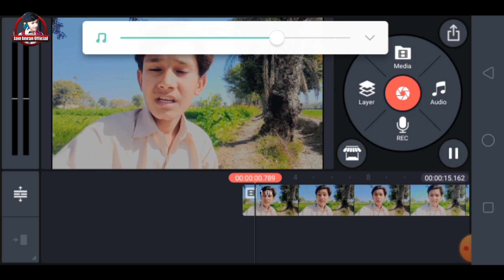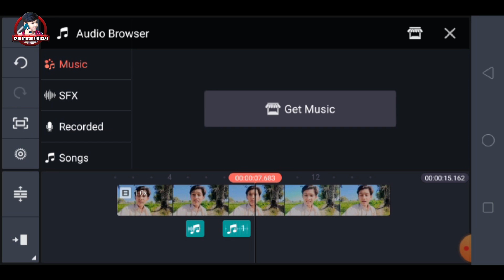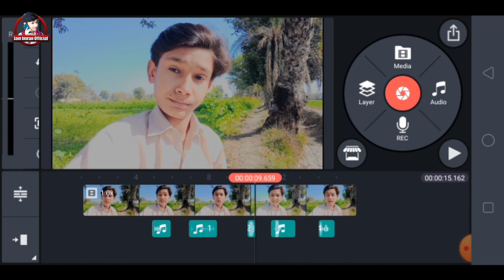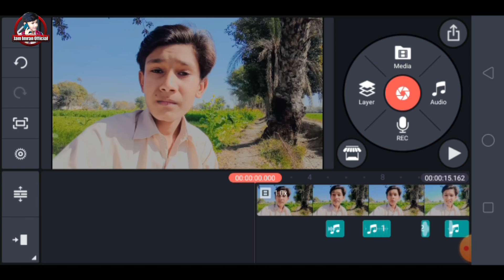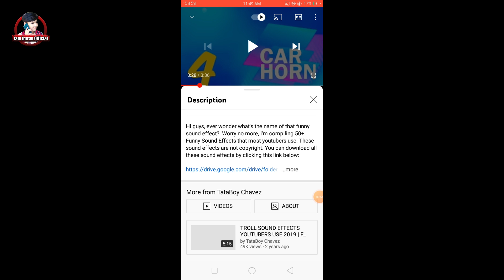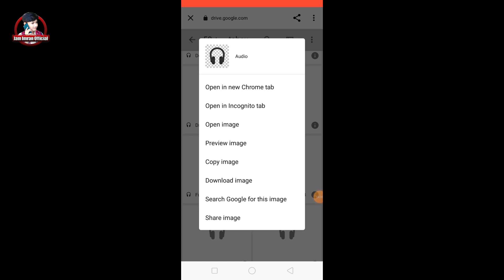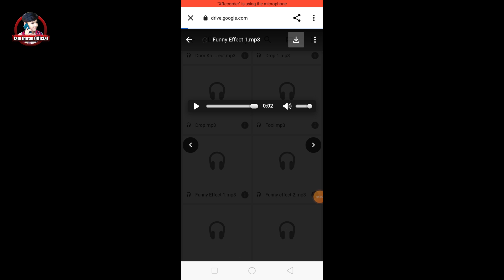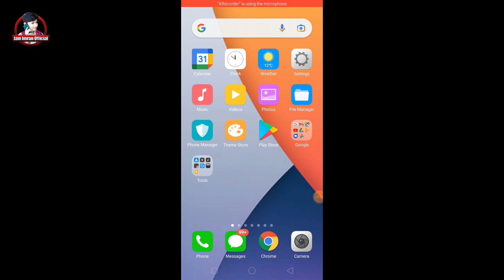Kine Master Py Vlog Men Fanny Sound Kaesy Lagaen No CopyRight 👌🌹💞